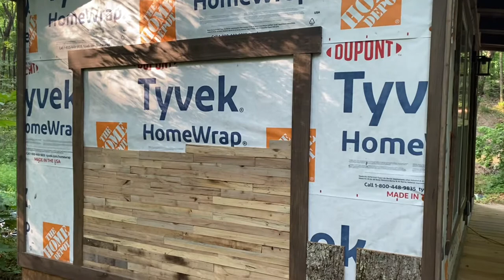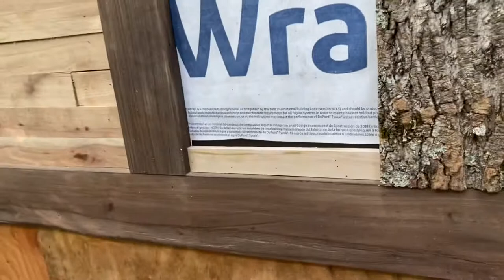Bark siding install at Sunshine Acres on Sunset Cabin Day 1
Day 1 of bark siding installation at Sunset Cabin